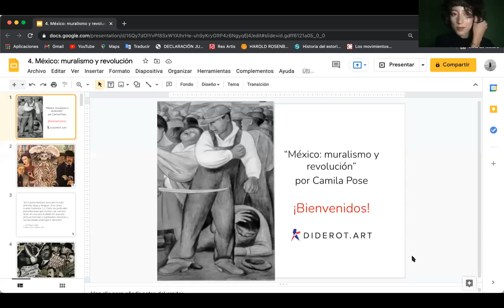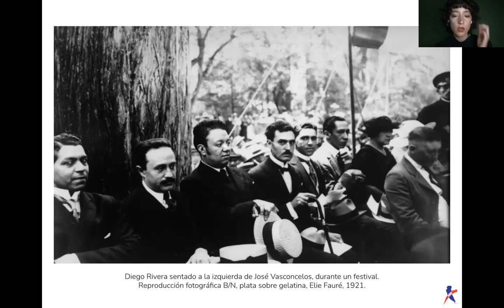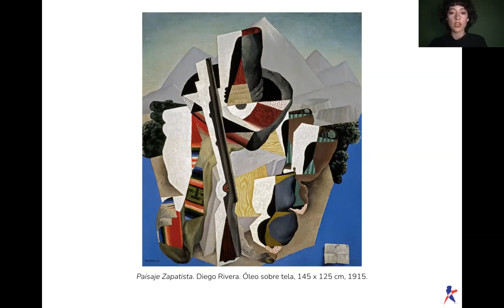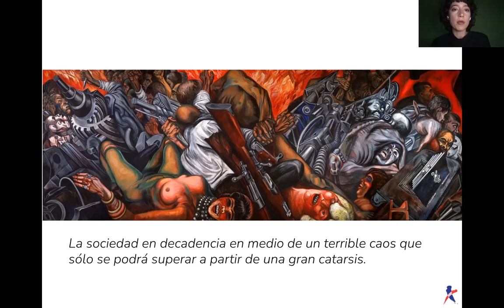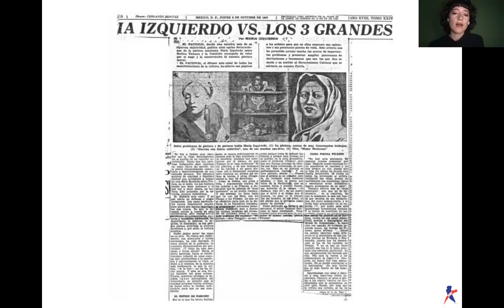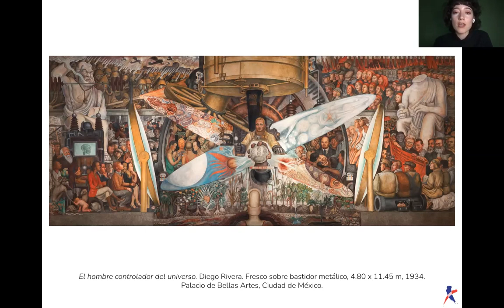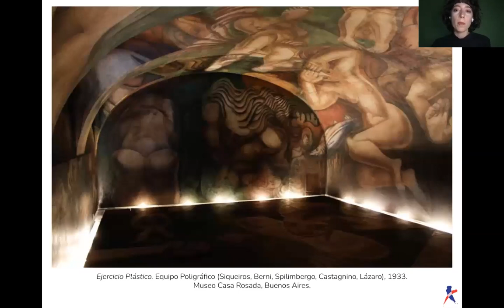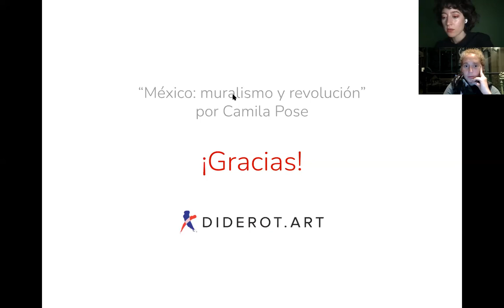Charla Diderot.Art México: muralismo y revolución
A comienzos del siglo XX, surgía en México un arte que buscaba anular las distancias entre el arte y la sociedad. Las vanguardias europeas, lejos de opacar a la cultura nativa, fueron vigorizadas y absorbidas por un arte nuevo y potente. El arte como transformación social, resurgido luego de la guerra civil que fue la Revolución, instaló un discurso de revalorización identitaria en toda Latinoamérica proponiendo nuevas metodologías de trabajo grupal, concepciones técnicas y escalas monumentales. El sincretismo cultural dio lugar a poéticas múltiples que dan cuenta de la riqueza de las expresiones artísticas. En esta nueva charla, recorreremos la labor de “los tres grandes” muralistas Rivera, Siqueiros y Orozco, revisaremos obras de artistas como Aurora Reyes y María Izquierdo, y aterrizaremos en casos contemporáneos que interpelan la tradición mexicana.